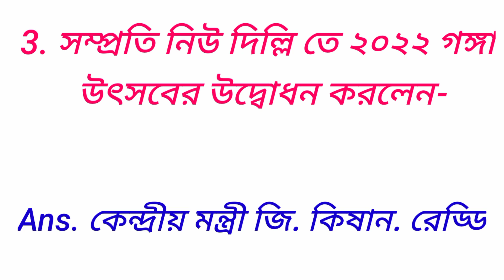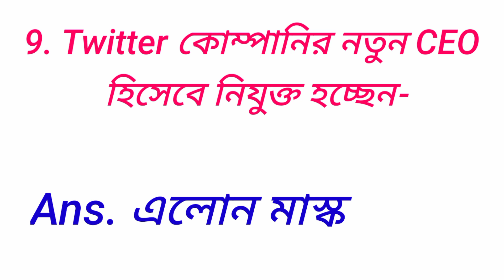8th November 2022// Daily Current Affairs// Today Current Affairs// 8th November Current Affairs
8th November 2022// Daily Current Affairs// Today Current Affairs// 8th November Current Affairs

@gk and current affairs class

যাতে নতুন নতুন ভিডিওর নোটিফিকেশন সবার আগে পৌঁছে যায় আপনার কাছে।

Payel Sarkar M.a B.ed